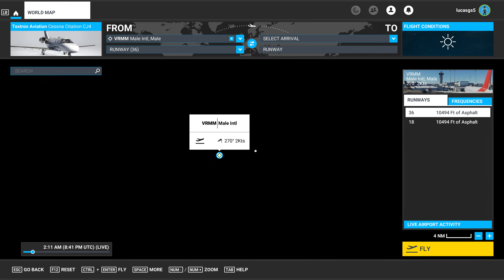Microsoft Flight Simulator for PC. RTX 4070 Ti 4K Ultra graphics gameplay. Japan and Sri Lanka.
I haven't "played" this one for a while, and my landings were absolutely disastrous! hahaha First flight was from Narita to Haneda (Tokyo) and the second one was supposed to be to Maldives, but I realized was gonna be so long and then made two landings, finishing in Colombo.

Played on Ryzen 9 5900X + RTX 4070 Ti